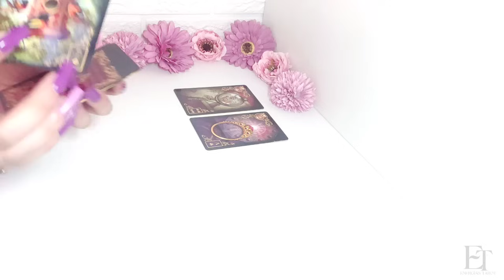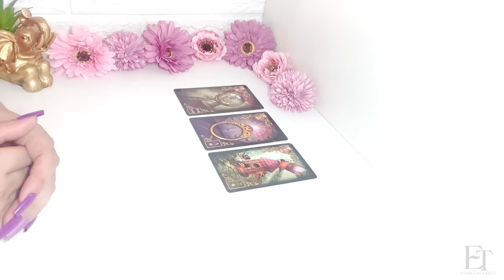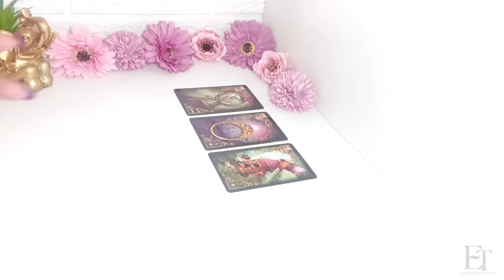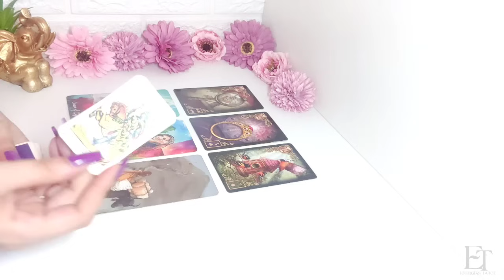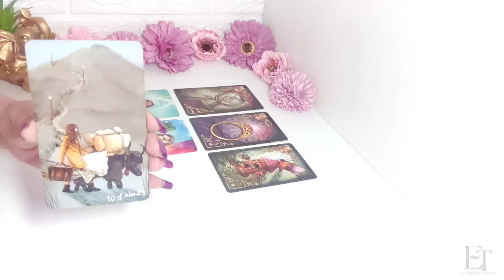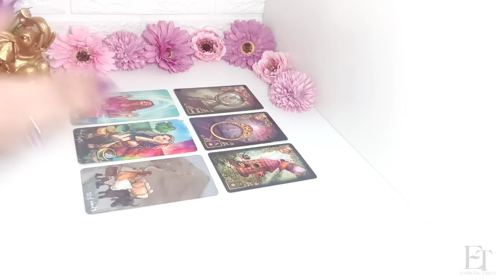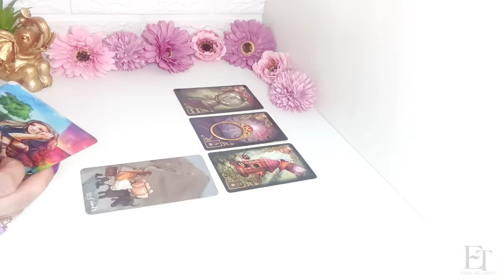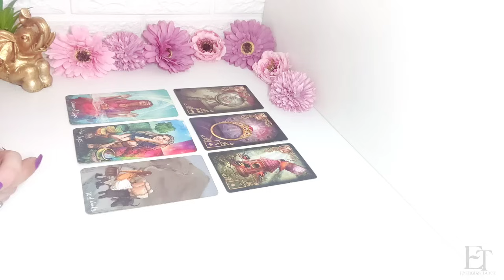♌💣 SIN RODEOS ▶️ ESTO HACE MUCHO QUE NO LE SALÍA A NADIE! LEO JULIO 2024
⭐ ¡Hola! Soy Sara, tu guía espiritual y tarotista apasionado ⭐✨. Vengo de un lugar donde la energía positiva y las buenas vibras son la norma 📿. En este canal, exploraremos juntos las maravillas del tarot y horóscopo, llevándote a un viaje interior que transformará tu vida para mejor 🌌.

Cada semana, descubrirás predicciones, consejos y reflexiones que te ayudarán a enfrentar los desafíos del día a día con una sonrisa y esperanza 🌈. Cree en la magia y el poder del universo para hacer de tu vida un lugar más sereno y feliz 🕊️.

Vamos juntos, con alegría y amor, a descubrir lo que el futuro nos tiene preparado ❤️🌠. ¡Bienvenidos a mi canal, donde tus sueños y el universo se encuentran! 🌟